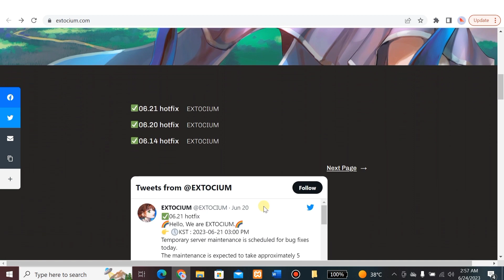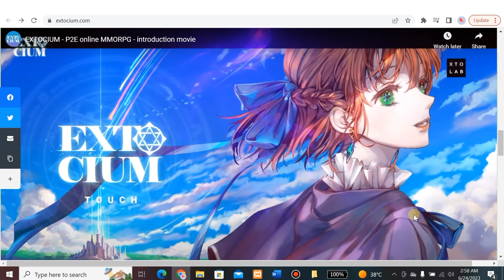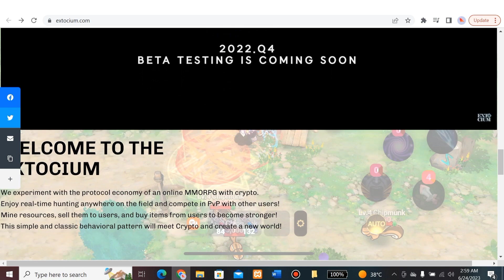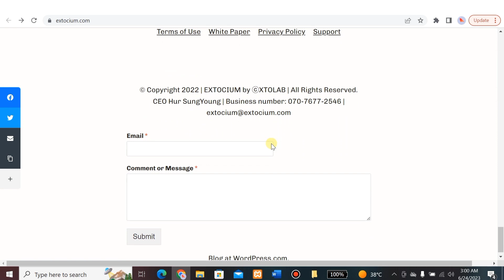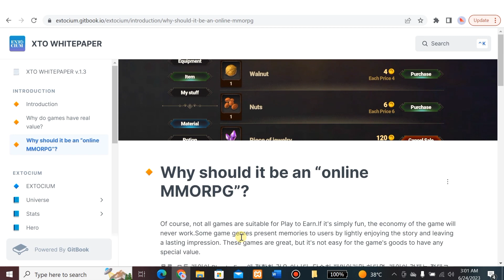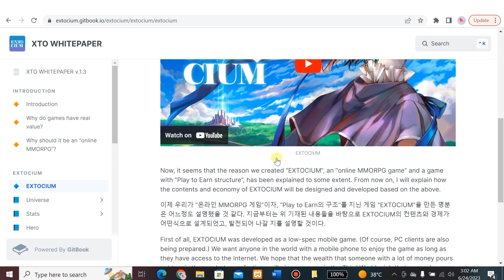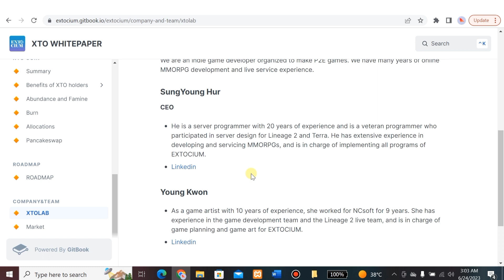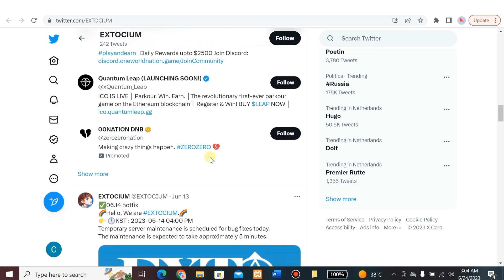💥EXTOCIUM NFT 💥HOW TO PLAY AND EARN 2023 | GAMEPLAY AND GUIDES P2E PROJECT REVIEW💥🌟💫